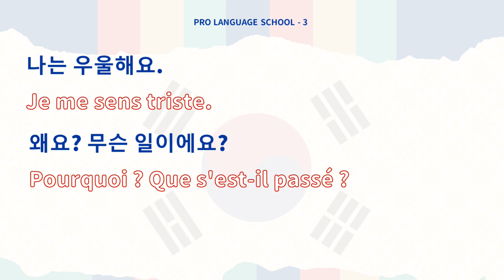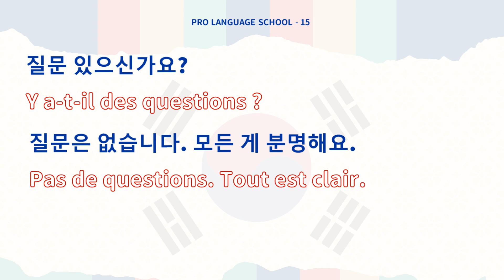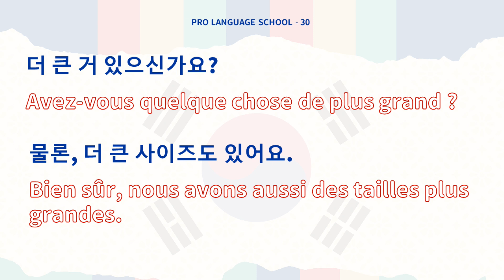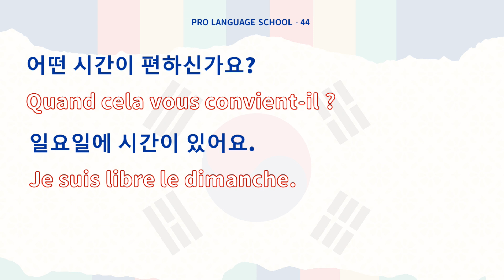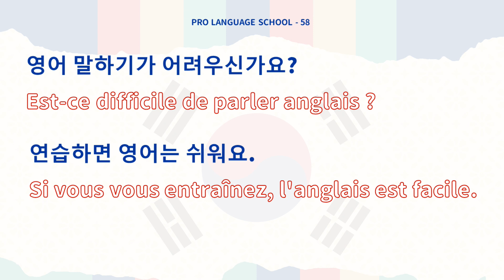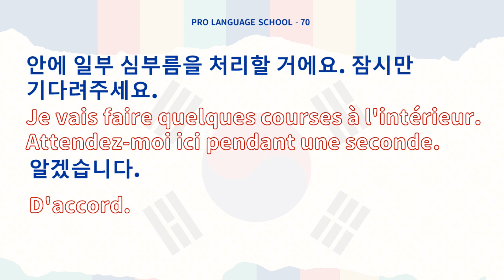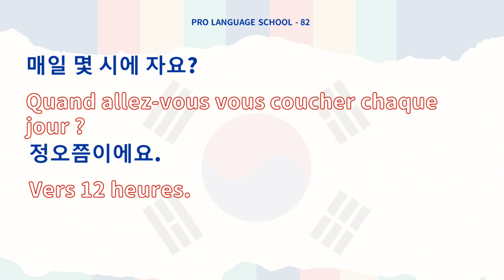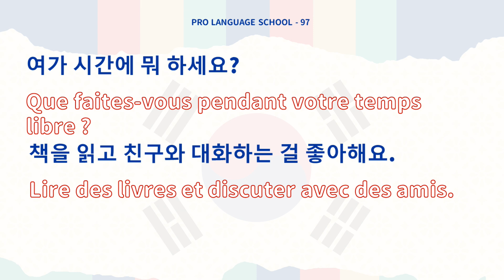Exercices de dialogue en coréen les plus couramment utilisés dans la vie quotidienne. (A)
Pratique d'écoute avec les courtes phrases de dialogue en coréen les plus fréquemment utilisées dans la vie quotidienne, organisées en 1000 phrases. Cette vidéo inclut les phrases de 1 à 100, sur le Disque A. Si vous souhaitez entraîner votre capacité d'écoute, venez écouter ! Des conversations en coréen avec des phrases courtes, partagées de manière désintéressée avec vous !

【Instructions】
1.Lire 2 fois en coréen.
2.La première fois aura des sous-titres en coréen uniquement.
3.La deuxième fois aura des sous-titres bilingues.

00:00:00 Begin
00:00:10 1-50
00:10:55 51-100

Si possible, veuillez également laisser un commentaire pour partager vos pensées. Merci beaucoup !

Coming soon...